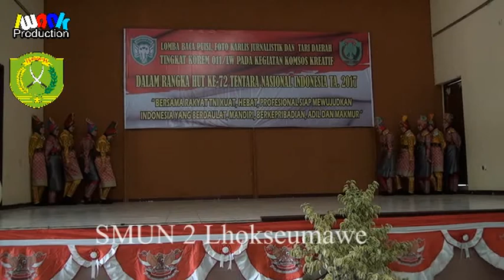komsos korem 011/lilawangsa smun 2 Lhokseumawe